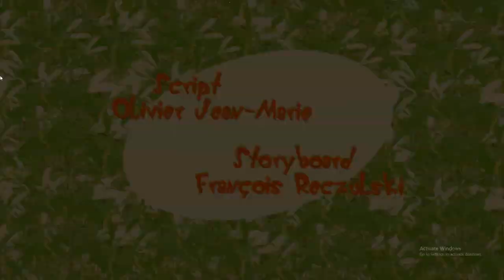Oggy And The Cockroaches Hindi 🔥 Season 5 Episode 2🔥Oggy And The Grasshopper Cloud🔥Full Episode(HD)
Welcome to the Oggy Funclub Youtube channel!
Join Oggy fanclub and boost your fun with Oggy, Joey, Dee Dee and Marky!!